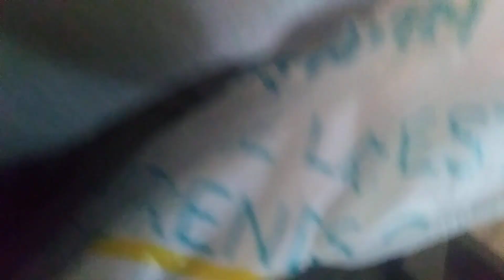Josh vs Brian (for the Intercontinental champion)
wow guys i can't believe it Brian wins macth was cazry Josh and Brian was trying to hurt each other Brian hurt Josh though anyway zasmine try to attack but i didn't work tomorrow we going have zasmine vs Candice for the women's US champion